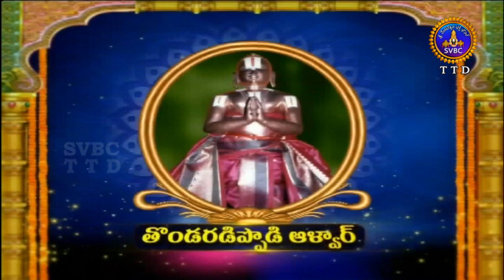ఆళ్వార్ శ్రీసూక్తి | Alwar Srisukti | EP 2244 | 24-10-18 | SVBC TTD